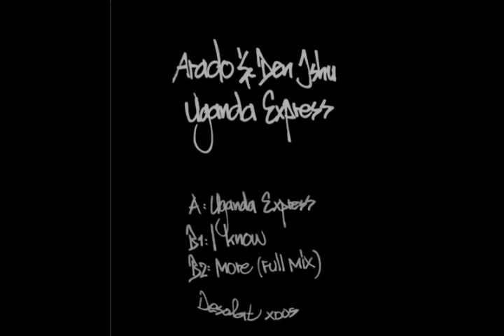arado & den ishu - uganda express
DESOLATX005